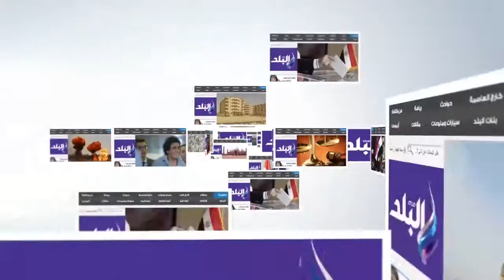صدى البلد | محافظ الفيوم يسلم 200 مقعداً دراسياً للمدارس